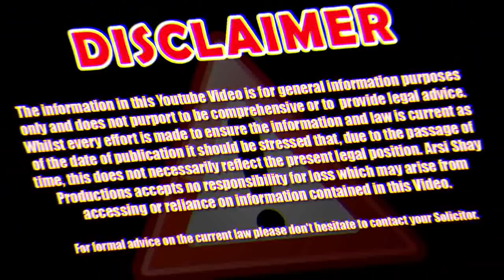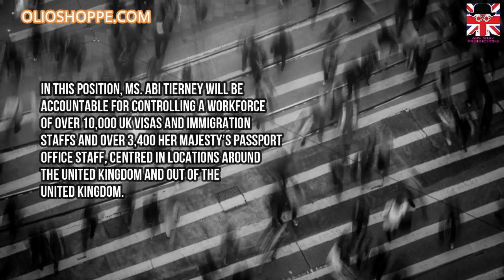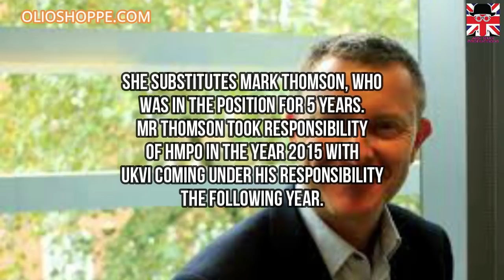NEW UK VISA BOSS!! |UKVI & HMPO DIRECTOR| ABI TIERNEY | MARCH 2020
APPOINTMENT OF NEW DIRECTOR GENERAL FOR UKVI (UK Visas and Immigration) AND HMPO (Her Majesty's Passport Office)

Abi Tierney has been assigned for the post of Director General of UK Visas and Immigration (UKVI) and Her Majesty’s Passport Office (HMPO).

The former Business Development Director for Serco Health, Abi Tierney, has been announced as the chief for UK Visas and Immigration (UKVI) and Her Majesty’s Passport Office (HMPO).

In this position, Ms. Abi Tierney will be accountable for controlling a workforce of over 10,000 UK Visas and Immigration staffs and over 3,400 Her Majesty’s Passport Office staff, centred in locations around the United Kingdom and out of the United Kingdom.

UK Visas and Immigration copes around 3.9 million visa applications annually from those who desire to arrive into the United Kingdom to visit, study or work, in addition to the thousands of verdicts on asylum and resettlement.

Her Majesty’s Passport Office circulates over 7 million passports and 1 million birth, adoption, death, civil partnership and marriage documents annually. It also obtains around 1.9 million life-event enrolments from partners in the local registration service.

Abi Tierney as Director General, will be in charge for upholding a solid emphasis on national security and a culture of and outstanding customer service, while guaranteeing an emphasis on high quality decision making.

Shona Dunn, the United Kingdom Home Office Second Permanent Secretary, stated:

I am very happy to declare the appointment of Abi Tierney as the new Director General of Her Majesty’s Passport Office and UK Visas and Immigration.

Abi carries with her a wealth of knowledge both in the public and private sector, which I see she will put to outstanding use in steering her organisation in the future and enduring to furnish for the Unitd Kingdom government and its public. I understand everyone will want to welcome Abi and I am very much looking forward to succeed with her.
Abi Tierney, the new Director General for UK Visas and Immigration and (Her Majesty's Passport Office stated:

I’m pleased to have been chosen Director General for UK Visas and Immigration and Her Majesty's Passport Office. They both are dynamic establishments moving towards an enormously thrilling phase. As we renovate many methods and legislations within these institutions, I will work with my crew to make sure that the already exceptional customer service are kept and processes stay proficient and operative.

Ms Abi Tierney will occupy the role of Director General in March 2020 after a non-discriminatory and vigorous recruitment method which began for applications in August 2019. She substitutes Mark Thomson, who was in the position for 5 years. Mr Thomson took responsibility of Her Majesty's Passport Office in the year 2015 with UK Visas and Immigration coming under his responsibility the following year.